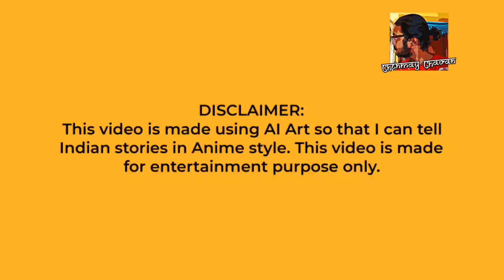Hindu God! Anime in Hindi | Action Animation Story